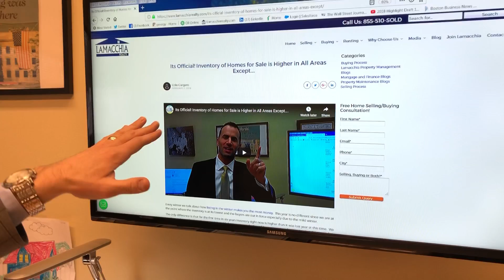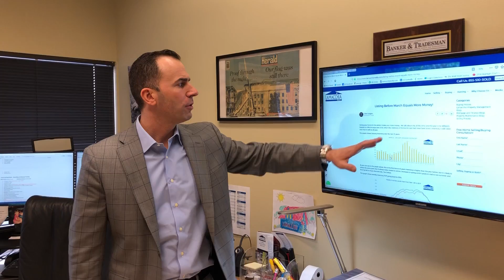La La Land 02152019